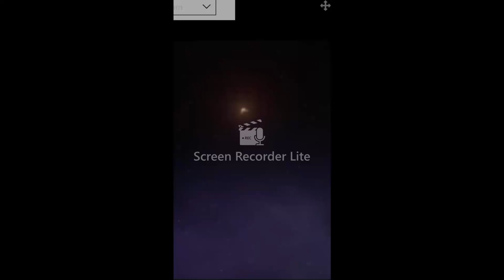Teagan meets Lisa the robot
for the first time see bet like Clank